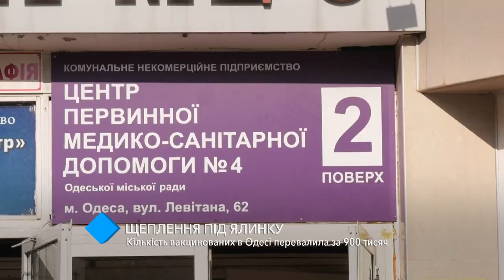Количество вакцинированных в Одессе перевалило за 900 тысяч